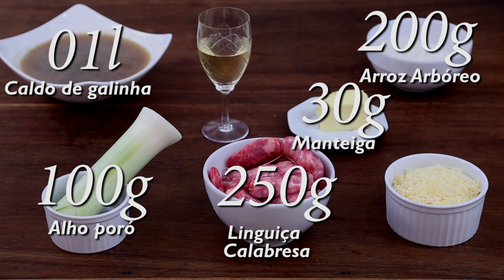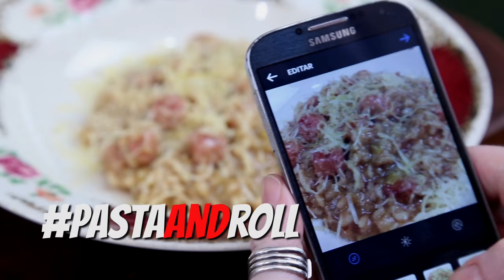RISOTO DE LINGUIÇA CALABRESA E ALHO PORÓ - PASTA AND ROLL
Neste vídeo eu ensino como fazer fazer risoto de linguiça calabresa e alho poro, é muito saboroso e fácil de fazer.

Ingredientes:
250g de Linguiça calabresa fina
100g alho poró
30g manteiga
50ml de vinho branco seco
200g de arroz
100g de queijo parmesão
01l Caldo de Galinha